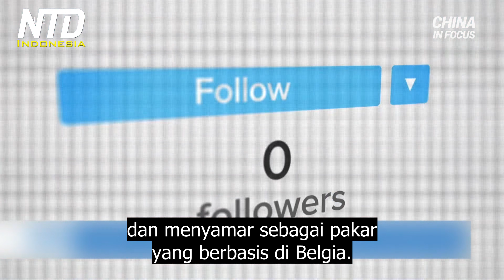Kampanye Jaringan Akun Palsu Menentang Pelarangan Huawei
Huawei dan ZTE Harus Masuk Daftar Hitam: Menteri Perdagangan AS

Sepertinya departemen perdagangan AS di bawah Presiden Biden akan tetap membuat raksasa telekomunikasi Tiongkok, Huawei masuk daftar hitam.

Menteri perdagangan baru AS, Gina Raimondo, mengatakan kepada MSNBC pada hari Kamis, bahwa perusahaan telekomunikasi Tiongkok seperti Huawei dan ZTE, harus masuk dalam daftar entitas tersebut. Dia mengutip masalah ekonomi dan keamanan nasional.

Daftar entitas Amerika disiapkan untuk perusahaan asing yang terlibat dalam pelanggaran HAM atau yang menimbulkan risiko keamanan nasional. Dan daftar itu, melarang perusahaan AS untuk berbisnis dengan mereka. Raimondo mengatakan dia akan menggunakan daftar tersebut dalam "efek penuh".

Dia menambahkan, "Jika Anda melihat perilaku mereka, mereka layak untuk menjadi target, dan jika perlu maka itulah yang akan kita lakukan."

Pada 2019, pemerintahan Trump memasukkan Huawei ke dalam Daftar Entitas. Pemerintahan Trump menganggap Huawei sebagai ancaman keamanan nasional bagi AS. Itu karena hubungannya yang dalam dengan Partai Komunis Tiongkok. Huawei telah dituduh melakukan berbagai pelanggaran keamanan, termasuk pencurian data, kekayaan intelektual, dan rahasia dagang.

Hukum Tiongkok juga mengharuskannya untuk berbagi informasi dengan PKT ketika diminta untuk melakukannya. Raimondo juga mengatakan kepada MSNBC, bahwa tarif era Trump terhadap Tiongkok, telah efektif.